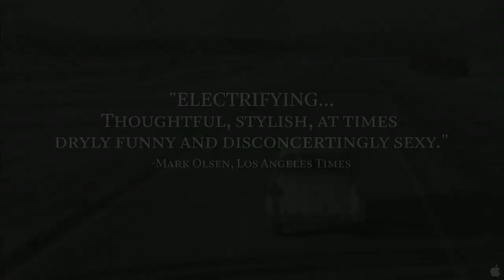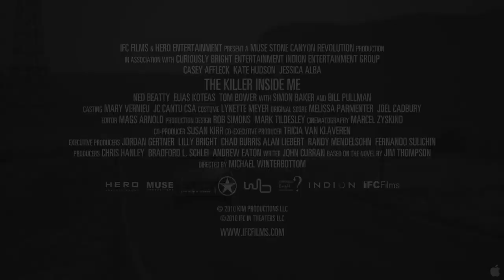The Killer Inside Me - Michael Winterbottom - Trailer (HD)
Bande-annonce de The Killer Inside Me, réalisé par Michael Winterbottom, avec Casey Affleck, Jessica Alba et Kate Hudson.